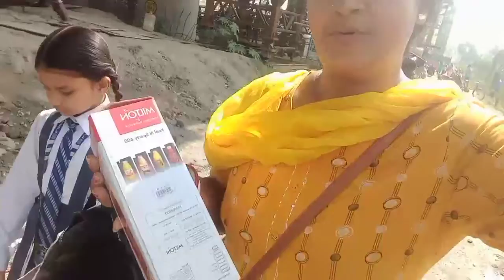ছেলেকে আজ স্কুলে ভর্তি করে দিলাম|| আর মেয়ের স্কুলে গিয়ে খুব আনন্দ করলাম bengali vlog #,.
My name is BithikaBiswas.
bengali vlog #
family vlog #
school addmition #
bithika daily lifestyle #